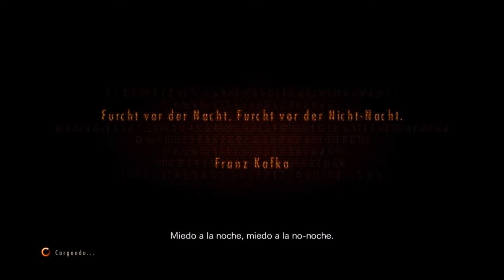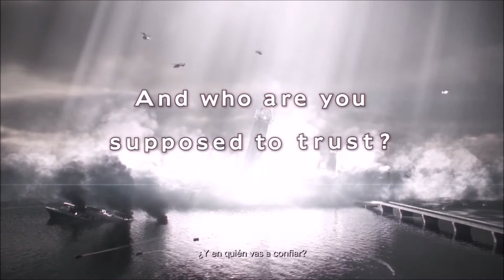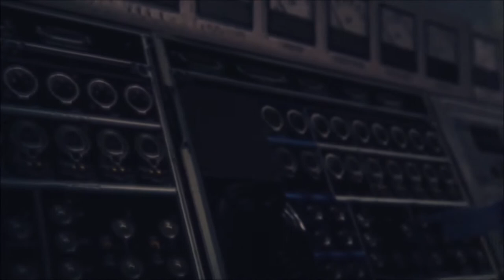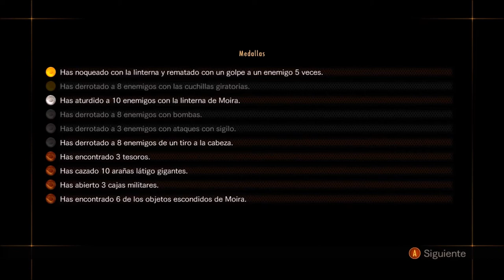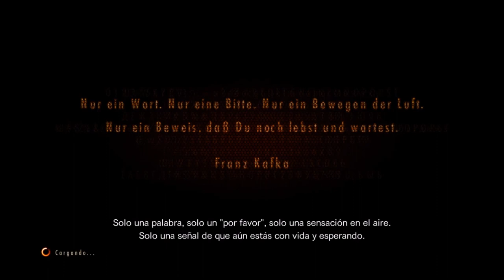Resident Evil: Revelations 2 Co-op #1 / En Español HD / Primer Capítulo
Primero de todo, disculpad el molesto sonido del micro de mi hermano. No tiene un micro muy bueno y se oye bastante mal.

Segundo, este primer capítulo ya lo pasamos una vez, por eso tenemos las armas nada más empezar, disculpad, pero al no haber nada que te explique como empezar el cooperativo, pensamos que era un tutorial...

Bueno, todo está resuelto, así que comencemos.
Como podéis observar, hoy os traigo RE Reveleations 2, una franquicia conocida por casi todos por no decir todos.
¡Esta entrega ofrece la oportunidad de multijugador local tan solo enchufando un segundo mando y pulsando start!
Además, este juego ofrece una dinámica distinta a sus antecesores, ya que un personaje es ofensivo mientras el otro actúa como una especie de support. Esto hace que tengas que ser más táctico y depender de tu compañero, o al menos lo haría, si no fuera porque lo más importante es que el jugador que lleva las armas no muera, mientras que el otro la gran mayoría de las veces se las apaña bien a pesar de ir desprotegido.
En esta entrega, entre los principales protagonistas se encuentran Claire Redfield y Barry Burton, personajes queridos y legendarios de la franquicia. Por otra parte, como en Revelations 1, la entregua sigue una senda más oscura y más "thriller" que sus hermanas.
En Revelations 2, Claire y Moira, la hija de Barry, están infectadas con un virus que se activa según el grado de miedo que sientan, y son observadas por "La Autoridad", una mujer que dirige este macabro experimento mientras las dos protagonistas intentan escapar de la locura.
Por otra parte, Barry parte en al lugar en busca de su hija desaparecida y al llegar se encuentra con una niña que no dejará a nadie indiferente llamada Natalia.
Así que comencemos! :D